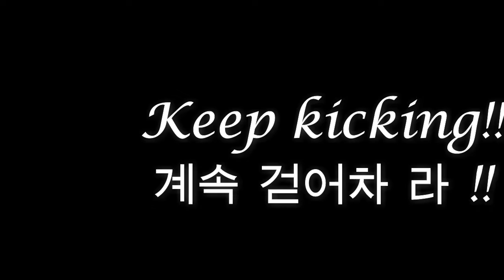BECOMING KICK MASTER | Always Training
MARTIAL ARTS ATHLETES ARE ALWAYS TRAINING

Red Bull Kick It 2017
June 3 2:00 pm in Seoul, South Korea
be sure to translate to your time zone if you want to watch it live on SPOTV's YouTube Channel

Representing my home ground, East Coast Martial Arts, where my love and passion for Martial Arts was born and raised!

username: KickMaster1995